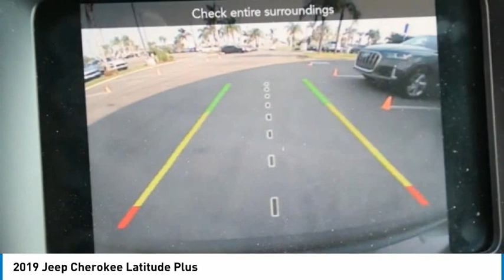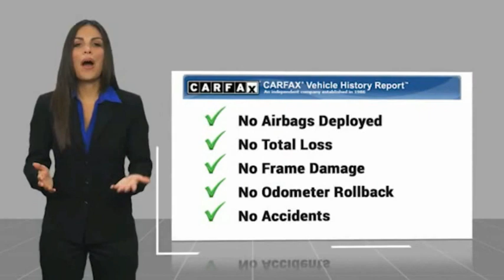2019 Jeep Cherokee Latitude Plus FOR SALE in Bakersfield, CA A1737A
2019 Jeep Cherokee Latitude Plus

Bakersfield Audi
6000 Wible Road

Want us to come to you? No problem! In case we missed a picture or a detail you would like to see of this 2019 Cherokee, we are happy to send you A PERSONAL VIDEO walking around the vehicle focusing on the closest details that are important to you. We can send it directly to you via text or email. We look forward to hearing from you!  We build relationships where everybody wins! Take a look at this Cherokee! Priced below KBB Fair Purchase Price! 22/31 City/Highway MPG Granite Crystal Metallic Clearcoat  Recent Arrival!  Vehicle price and availability are subject to change without notice.